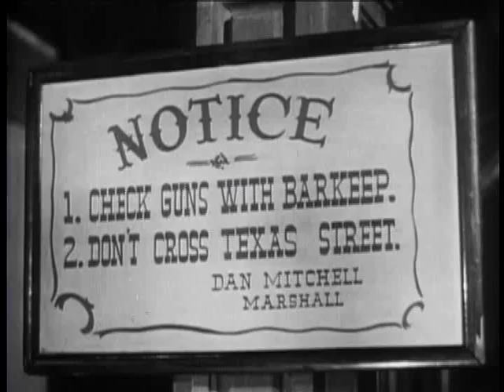Abilene Town 1946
In the years following the Civil War, the town of Abilene, Kansas is poised on the brink of an explosive confrontation.